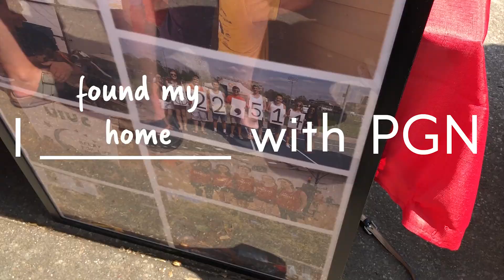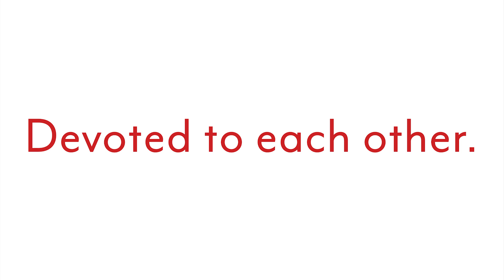RUSH Phi Gamma Nu Fall 2018